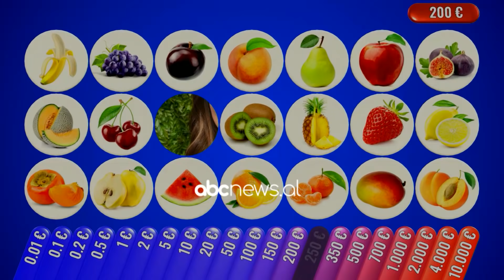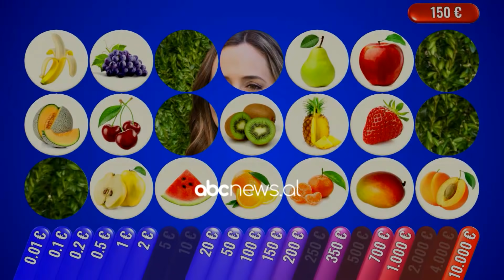Kutia 21 - Emocione deri në fund, sa fitoi Hatixhja - Episodi 72 Sezoni 1, 8 Shkurt 2022 | ABC News